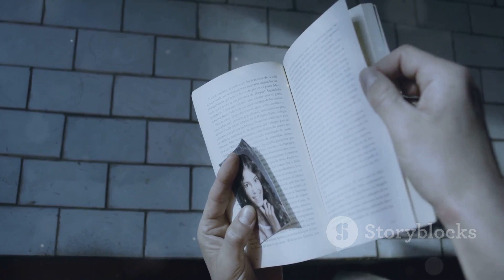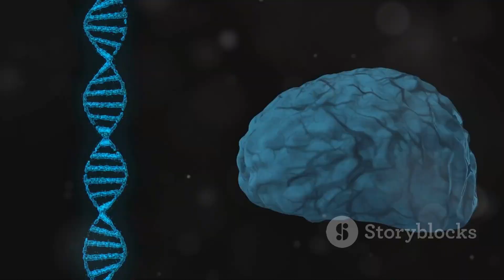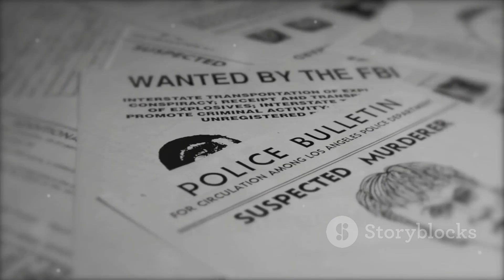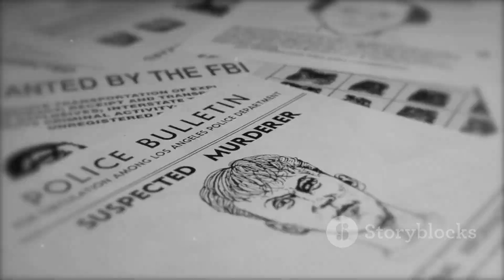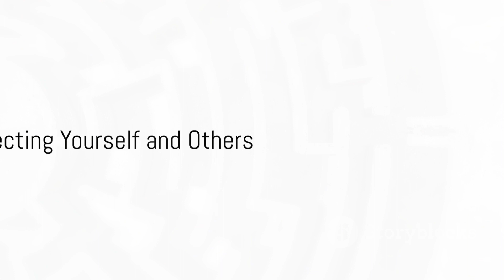Psychopath Vs Sociopath | How To Spot The Difference And Why You Need to Know This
Dive into the complex world of psychopathy and sociopathy in our latest video, where we explore the intricate traits and behaviors associated with these often misunderstood personality disorders. From the chilling intellectual understanding of emotions without genuine feeling in psychopaths to the impulsive and aggressive nature of sociopaths, we uncover the key differences and similarities between these conditions.

Discover how genetics and environmental factors like early childhood trauma play a crucial role in the development of these disorders. We also discuss the impact of psychopathy and sociopathy on personal relationships, the workplace, and the criminal justice system. Learn about the challenges in treating these disorders and the latest scientific insights from neuroimaging and genetic studies.

Understand the reality behind high-profile cases like Ted Bundy and Aileen Wuornos, and why not all individuals with these disorders are violent criminals. This video is a must-watch for anyone looking to understand more about the complexities of human behavior and mental health.

See Less

OUTLINE:
00:00:00
Defining Psychopathy and Sociopathy

00:00:19
Delving into the Psychopathic Mind

00:00:56
Unmasking Sociopathic Tendencies

00:01:32
Unraveling the Roots of these Disorders

00:02:13
Contrasting Psychopaths and Sociopaths

00:02:53
Real-World Examples of Psychopathy and Sociopathy

00:03:28
Debunking Common Myths and Misconceptions

00:04:04
The Societal Impact of Psychopathy and Sociopathy

00:04:40
Treatment and Management Strategies

00:05:12
Reflections on Research and Understanding

00:05:45
Protecting Yourself and Others